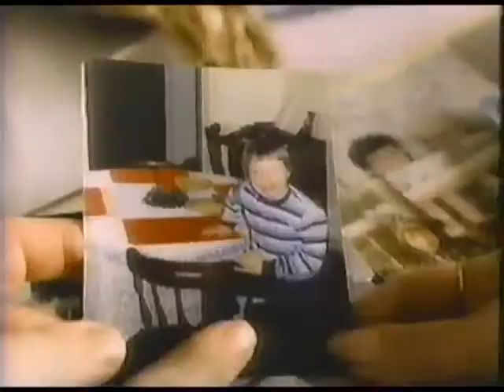1991 McDonald s McJobs Program Commercial